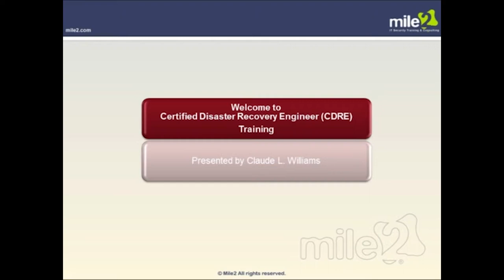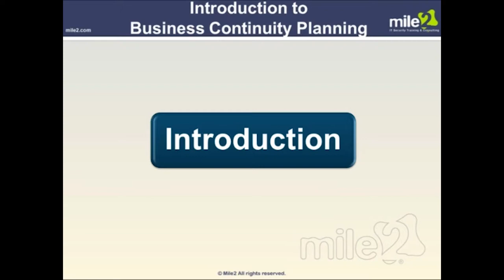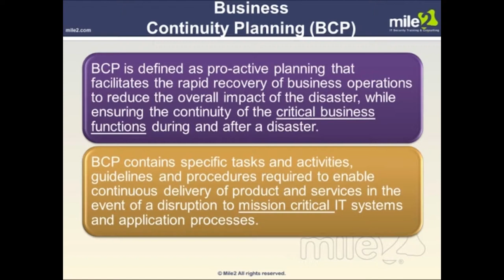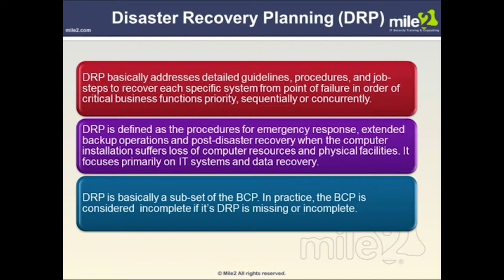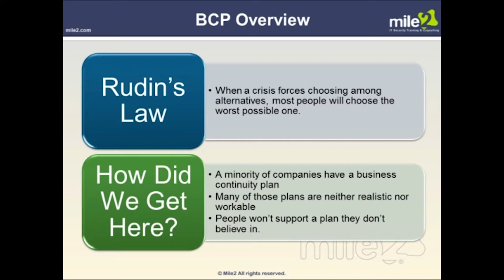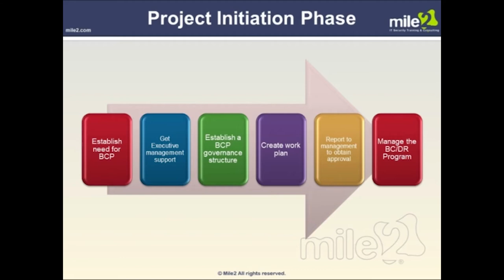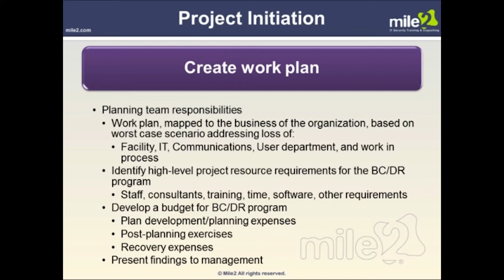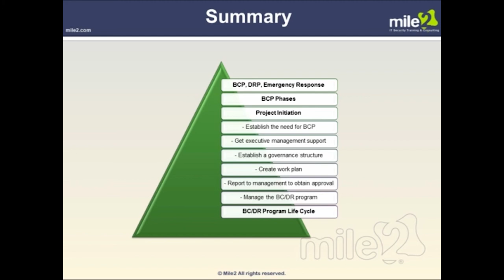Certified Disaster Recovery Engineer (CDRE) Certified Training | Adams Academy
Certified Disaster Recovery Engineer (CDRE) - Complete Video Course is designed that will help you emerge as a certified disaster recovery engineer.
This video path will educate you about enterprise continuity, danger control and analysis, it disaster healing strategies, crisis control, preventing cyber-attacks and so on.
So, what are you anticipating? Watch this Certified Disaster Recovery Engineer (CDRE) - Complete Video Course straight away to improve your expertise, strategies and abilties.

Google Search Text:
certified business continuity professional, certified disaster recovery enginee, ec-council disaster recovery professional, certified disaster recovery engineer (cdre), top 5 disaster recovery certifications, disaster recovery certifications, certified business continuity manager, corporate strategies group, us army corps of engineers, information technology (industry), readiness support center, army corps of engineers,

✔  Address: Beaufort House, 15 St Botolph Street, London EC3A 7BB